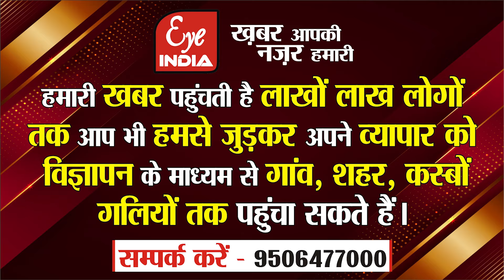Sitapur–नहर की बालू से पट गए खेत, चौपट हुई धान-गन्ने की फसल !